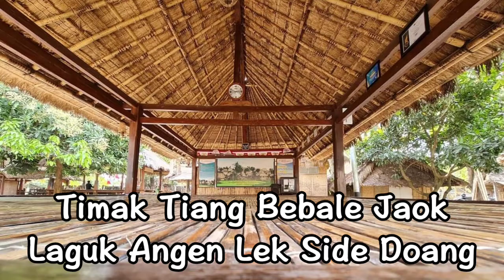Lirik Lagu Sasak - Berugak Elen